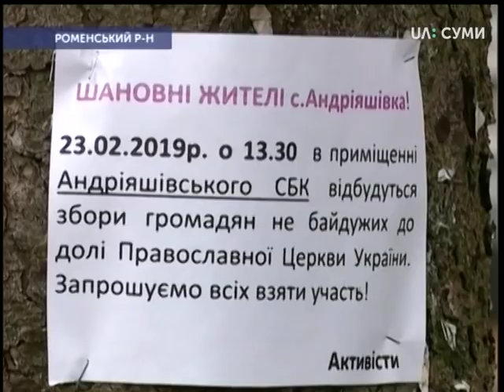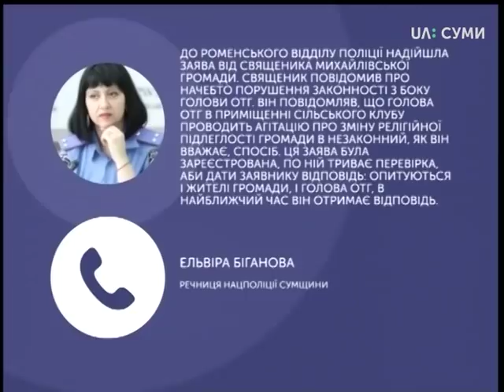Тема дня. Перехід релігійних громад Сумщини до ПЦУ – за яких умов можливий?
У лютому перша на Сумщині релігійна громада заявила про свій перехід до Православної церкви України. Тож, сьогодні говоримо про те, наскільки цей процес на Сумщині активний  та за яких умов можливий перехід громад до ПЦУ.
Гість студії - Олексій Усенко, головний спеціаліст Управління інформаційної діяльності та зв’язків з громадськістю Сумської ОДА